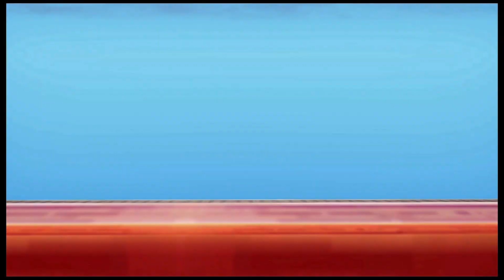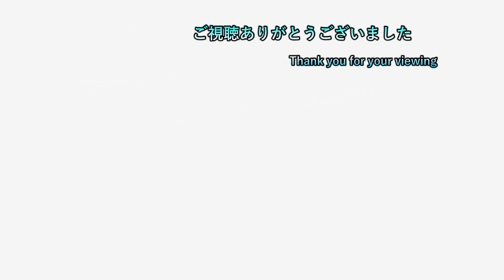【ドラクエ10オフライン】 #3 フウラが仲間になるとか胸熱過ぎる件 【実況プレイ】【ネタバレ注意】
ゲームタイトル五十音縛りとはあ～わまでを五十音どうりにやっていく縛り内容です。PS4、PS3、Switchを対象にしていて混合でやっております。現在、「や」でやわらかあたま塾いっしょにあたまのストレッチをやっております。

19時枠 ゲームタイトル五十音縛り後のゲーム
　　　　　　　　OR

20時半枠 新作ゲーム

22時枠 ゲームタイトル五十音縛りのゲーム

23時枠 CeroZの大人向きのゲーム

この動画で利用している株式会社スクウェア・エニックスを代表とする
共同著作者が権利を所有する著作物及びスギヤマ工房有限会社が
権利を所有する楽曲の転載・配布は禁止致します
（C）ARMOR PROJECT/BIRD STUDIO/SQUARE ENIX All Rights Resered.
（P)　SUBIYAMA KOBO